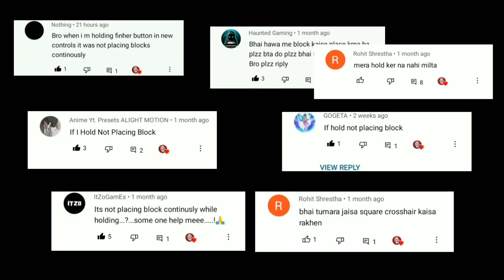Blocks Not Placing Continusly Problem Solve || New Touch Controls Problem MCPE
How to Speed bridge in mcpe new controls || New touch controls speed Bridging
how to speed bridge
Speed Bridging kaise kare minecraft pe
How to jump bridge in minecraft pe
How to jump bridge in minecraft pe 1.19+
Speed Bridging Kaise kare Hindi mcpe
माइनक्राफ्ट में प्रो कैसे बने
Yes Smarty pie speed bridge trick hindi
Speed bridging minecraft pe
New touch controls Minecraft
How to fast bridge in minecaft pe 2022
how to speed bridge in minecraft pe
minecraft bedrock
speed bridging
how to speed bridge in mcpe
speed bridge
minecraft bridging
how to speed bridge in mcpe with new controls
mcpe jump bridge handcam
mcpe speed bridge
minecraft speed bridge handcam
how to speed bridge in mcpe mobile
how to do speed bridge in minecraft mcpe
how to speed bridge in mcpe beta
minecraft beta new ui
mcpe handcam mobile
mcpe handcam
handcam
speed bridge tutorial
Raja Pandit Official
Blocks not Placing Continusly Problem Solve New touch controls
how I made infinite hearts in lapatasmp ?
minecraft life steal smp
lapata smp season 4
lapatasmp
prison smp 2
herobrin smp
minecraft in hindi
minecraft war
minecraft mods
minecraft
lifesteal smp
dante hindustani
illegal weapon
minecraft lapatasmp
lapatsmp new member
mrlapis face revel
herobrine smp seaon 2
lapata life steal smp
minecraft life stealsmp season 4
mrlapis op
Mrlapis new video
Mrlapis house in season 4 lapata smp
HINDUSTAN SMP
hindustan smp
minecraft
How I Betrayed This ENTIRE Minecraft SMP To Steal Max Hearts...
lifesteal smp
minecraft smp
mcpe
war
prison smp
school smp
using infinite xp to take over this minecraft smp
revenge in minecraft
i took over this minecraft smp
lifesteal smp season 4
himlands
dante hindustani
entity 303 smp
yessmartpie himlands
minecraft mods
yug playz lifesteal smp
yug playz
minecraft
scary
mysteries
myths
minecraft creepypasta
minecraft hindi
horror
horror minecraft
minecraft scary myths
testing scary minecraft myths
scary minecraft
scary mysteries
mcpe